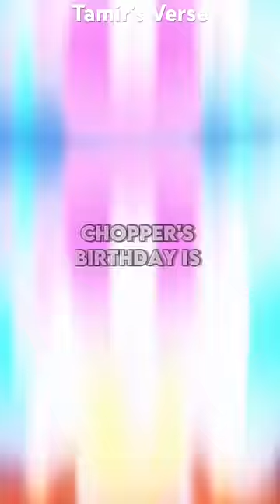Every Straw Hats BIRTHDAY!